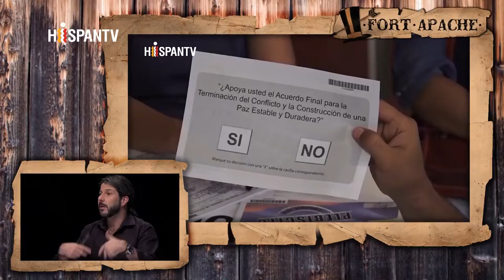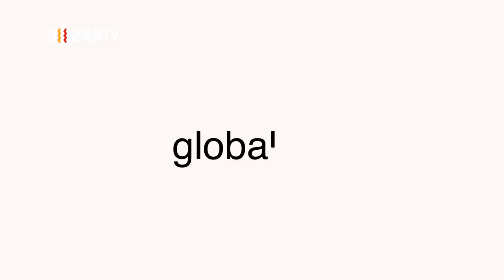Fort Apache - Derechización de América Latina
(Diciembre, 2016)
Las derechas latinoamericanas han estado muy activas y han reportado significativas victorias en los últimos tiempos. En menos de un par de años, las derechas ganaron las elecciones en Venezuela y Argentina; bloquearon la posibilidad de otra reelección de Evo Morales en Bolivia y, por otros medios, aparentemente también de Correa en Ecuador. También destituyeron a Dilma Rousseff y acorralaron a Lula Da Silva en Brasil; disputaron entre sí la segunda vuelta de las elecciones presidenciales en Perú.  En perspectiva amenazan con ganar un referéndum destituyente en Venezuela y se presentan como favoritas en las elecciones mexicanas de 2018. En Colombia, lograron el descarrilamiento del proceso de paz. ¿Se corre el riesgo de que desaparezcan las conquistas sociales en países que han cambiado profundamente o de que queden anestesiadas las conciencias que se despertaron en el ámbito de la política? ¿Cuáles son las implicaciones geopolíticas del cambio de la correlación de fuerzas en la región?

Invitados:
Marcelo Estefanell, escritor
Manolo Monereo, diputado de Unidos Podemos
Xabier Arrizabalo, profesor de economía
Beto Vásquez, analista político
Augusto Zamora, periodista